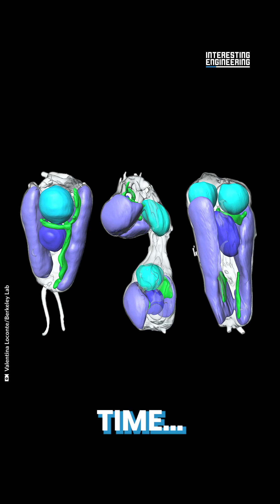Lifeforms Merge to Form One Organism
Two lifeforms have merged into one organism for the first time in a billion years. The last time that happened, the world developed plant life. This time, the hope is that the organism can revolutionize agriculture.